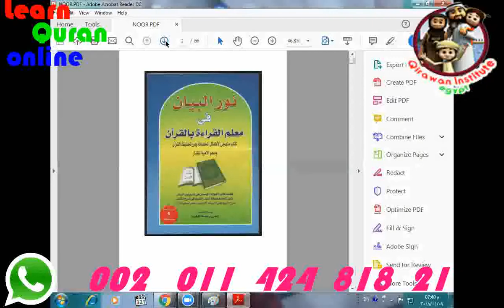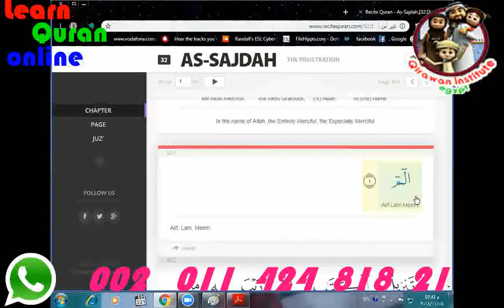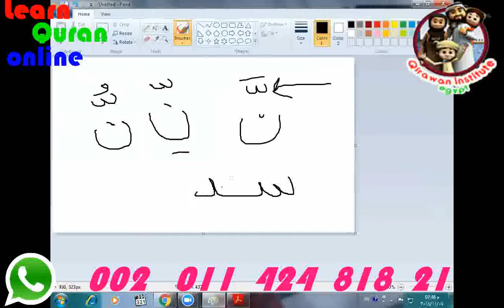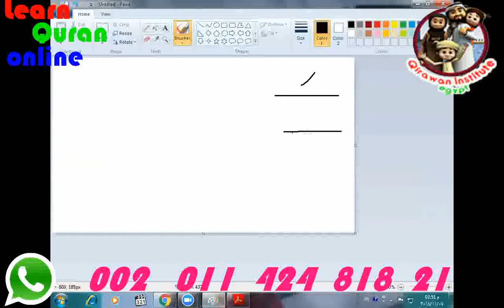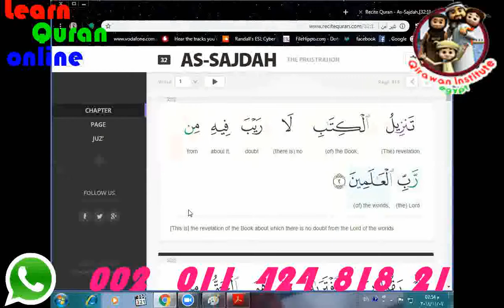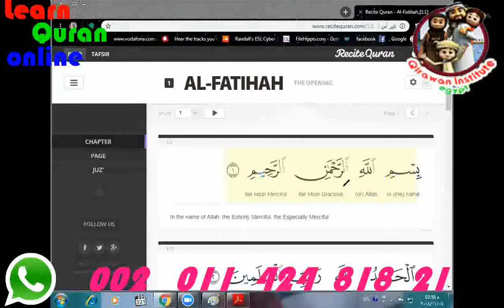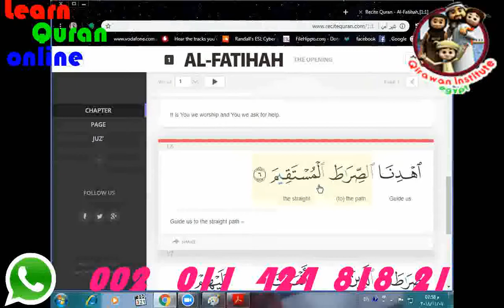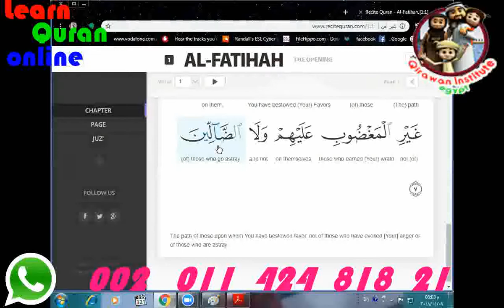Free_Arabic_Courses learn_quran_online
* Skype : Hamada_mego .. ( with picture AL-Qirawan institute)

Quran programme
Arabic programme
• Speaking Arabic

Our classes :
1 to 1 Live Quran Sessions & Arabic lesson classes to Read and Understand Quran with Qualified Teachers Through Skype program and The lesson is visible and audible